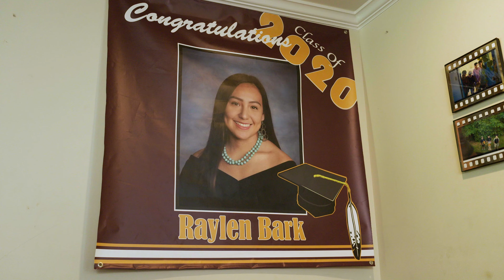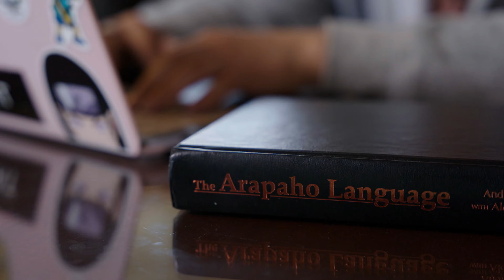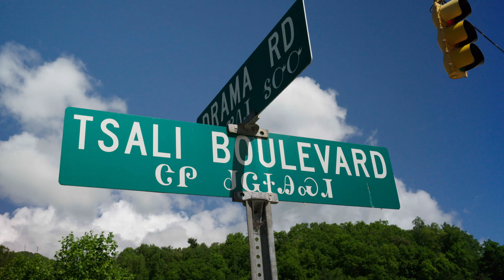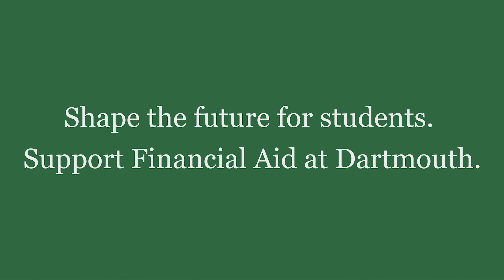Meet Raylen Bark ’24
Meet Raylen Bark ’24, a Native American studies major who is making the most of her Dartmouth experience to expand and preserve the Cherokee language. "My main goal has always been to come back to this place."

"This is why Dartmouth is now need-blind and why it's so important to admit talented students regardless of their means."—Jake Tapper '91